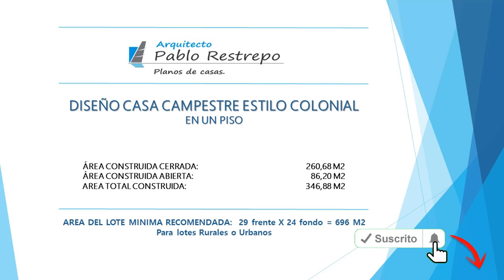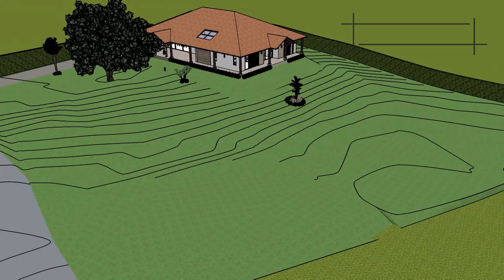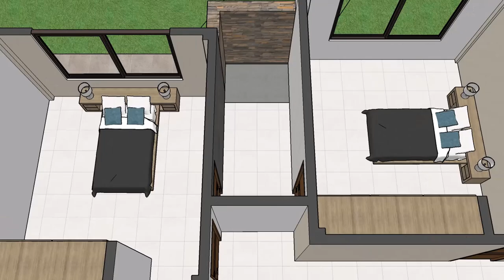PLANOS de 'CASA CAMPESTRE' 29x24 en UN PISO (Estilo colonial) | Arq Pablo Restrepo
~Diseño casa campestre "Villas del Caney":

Área construida cerrada: 260,68 M2
Área construida abierta: 86,20 M2
Área total construida: 346,88 M2

Área del lote mínima recomendada: (29m X 24m = 696 M2)

~Consta de los siguientes espacios:

-Sala, comedor, cocina, patio de ropas, baño social, habitación principal con vestier y baño privado, 4 habitaciones con baños compartidos, sala auxiliar, garaje cubierto para 1 vehículo.